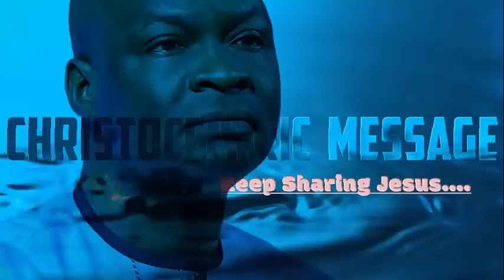POWERFUL WAYS TO PROTECT OURSELVES FROM SPIRITUAL THREATS THIS YEAR - APOSTLE JOSHUA SELMAN